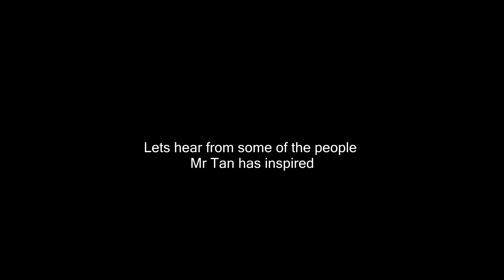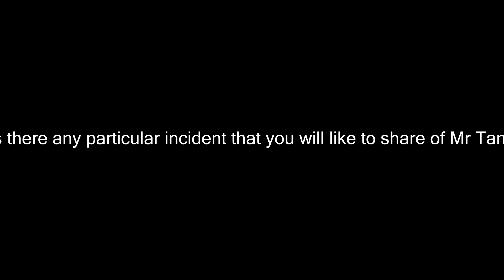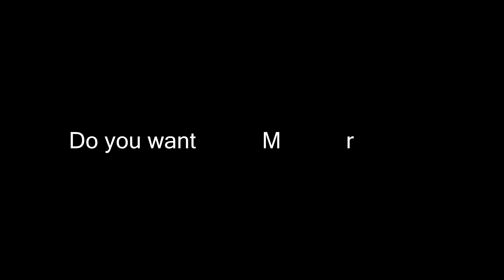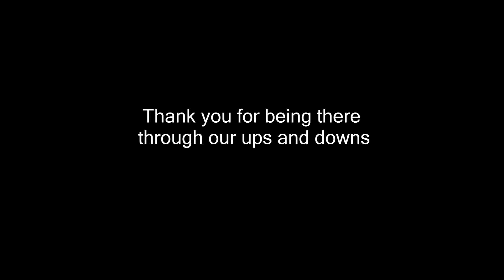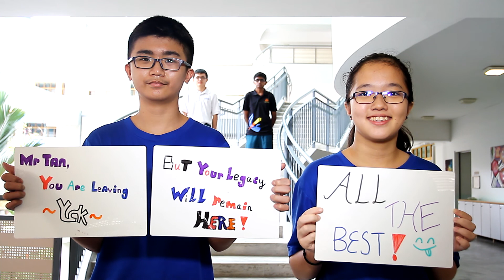Project Timothy Tan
A video created for Mr Timothy Tan who is leaving our school in YCKSS, Good bye Mr Tan ! We will miss you !